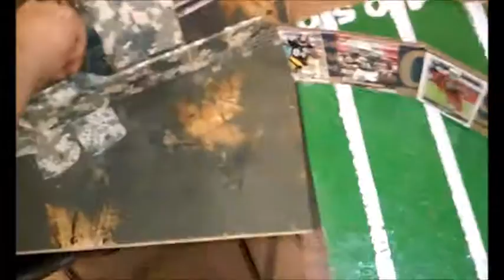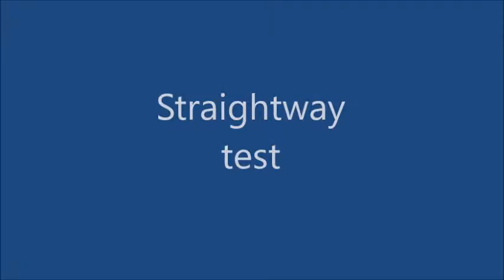Bristlebots project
This is a project that we had to do at Lapeer's L12 Senior Capstone program. Students had to make a bristlebot and then make a maze to run the bristlebots through. With the mazes we created communities with 4 mazes per commmunity.